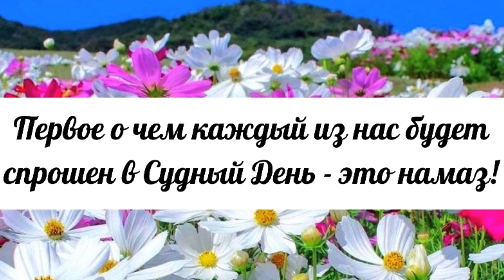ДЕТОКС-СОК ИЗ СЕЛЬДЕРЕЯ И ОГУРЦОВ ДЛЯ ПОХУДЕНИЯ🥒CELERY AND CUCUMBER DETOX JUICE FOR WEIGHT LOSS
Принимайте этот сок каждое утро натощак

РЕЦЕПТ:
Сельдерей 1 пучок

Есть что-то в терпком аромате и вкусе данного овоща, что делает его ингредиентом, который не подходит для сока. Так может показаться сначала, однако тут нам на помощь приходит огурец.
Поддерживает водно-щелочной баланс организма на оптимальном уровне; Очищает организм от холестериновых бляшек, улучшая ток крови; Обеспечивает лучшее усвоение пищи и способствует похудению; Предотвращает развитие атеросклероза.
 • Только обязательно тщательно промойте их,чтобы удалить следы пестицидов
 • Для разнообразия можно добавить имбирь,киви,лимон или лайм. Они только усилят действие детокса
 •   Оба овоща являются отличными источниками витамина A, который заботится о нашем зрении. Данный витамин также улучшает внешний вид нашей кожи.
 •   Сельдерей и огурец содержат в себе витамин K, хотя больше всего этого витамина именно в сельдерее. Витамин K способствует увеличению массы костей в организме, защищая нас от остеопороза.
 •   В обоих овощах содержится много воды. Употребление сока сельдерея с огурцом поддержит водный баланс вашего тела, что важно для поддержания здорового уровня температуры органов.
 •   Сельдерей и огурец являются отличными источниками калия, который поддерживает нормальный уровень давления крови. Калий стимулирует образование мочи, что способствует избавлению от лишней жидкости.
 •   В обоих овощах есть клетчатка, которая помогает контролировать работу кишечника.
 •   В сельдерее и огурце мало калорий. Сок из этих овощей насытит вас, и при этом вы не наберёте лишний вес.
 •   Сельдерей и огурец ощелачивают организм естественным образом. Они помогут поддержать здоровый уровень кислотности жидкостей внутри тела. Это делает сок отличным средством для избавления от токсинов.
 •   Сельдерей и огурец содержат антиоксиданты. Например, витамин C, флавоноиды и марганец. Эти витамины и минералы обладают противовоспалительным действием.
 •   И в сельдерее, и в огурце содержатся фолиевая кислота и витамин B9. Фолиевая кислота способствует здоровью сердечно-сосудистой системы, стимулируя формирование белков, а также она способна уменьшить риск возникновения рака толстой кишки.
 •   Оба овоща содержат холин – вещество, которое крайне важно для здоровья организма. Холин способствует правильному развитию мозга, поддерживает энергию на нормальном уровне, контролирует механизм сокращения мышц и обеспечивает нормальную работу обмена веществ.
 •   Сельдерей и огурец уменьшат потерю волос и укрепят ваши ногти.

 • CELERY AND CUCUMBER DETOX JUICE FOR WEIGHT LOSS

Take it every morning on an empty stomach

 • RECIPE:
 • Celery 1 bunch
 • Cucumbers 4 pcs.
 • There is something in the tart aroma and taste of this vegetable, which makes it an ingredient that is not suitable for juice. It may seem so at first, but here a cucumber comes to our rescue.
 • Maintains the body's water-alkaline balance at the optimal level; Cleanses the body of cholesterol plaques, improving blood flow; Provides better absorption of food and promotes weight loss; Prevents the development of atherosclerosis.
 • Just be sure to rinse them thoroughly to remove traces of pesticides
 • For a change, you can add ginger, kiwi, lemon or lime. They will only increase the effect of the detox
 • Both vegetables are excellent sources of vitamin A, which takes care of our vision. This vitamin also improves the appearance of our skin.
 • Celery and cucumber contain vitamin K, although the most of this vitamin is in celery. Vitamin K helps to increase bone mass in the body, protecting us from osteoporosis.
 • Both vegetables contain a lot of water. Eating celery juice with cucumber will support the water balance of your body, which is important for maintaining a healthy level of organ temperature.
 • Celery and cucumber are excellent sources of potassium, which maintains normal blood pressure levels. Potassium stimulates the formation of urine, which helps to get rid of excess fluid.
 • Both vegetables have fibre that helps to control bowel function.
 • There are few calories in celery and cucumber. The juice from these vegetables will saturate you, and you will not gain excess weight.
 • Celery and cucumber alkalise the body in a natural way. They will help to maintain a healthy level of acidity of liquids inside the body. This makes the juice an excellent tool for getting rid of toxins.
 • Celery and cucumber contain antioxidants. For example, vitamin C, flavonoids and manganese. These vitamins and minerals have an anti-inflammatory effect.
 • Both celery and cucumber contain folic acid and vitamin B9. Folic acid contributes to cardiovascular health by stimulating the formation of proteins, and it can also reduce the risk of colon cancer.